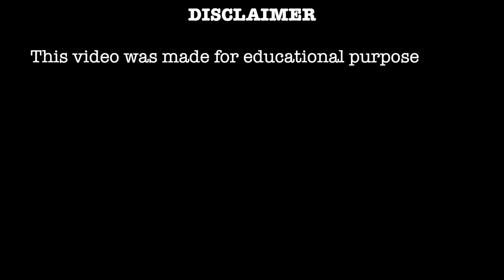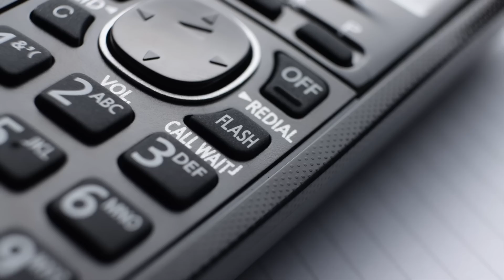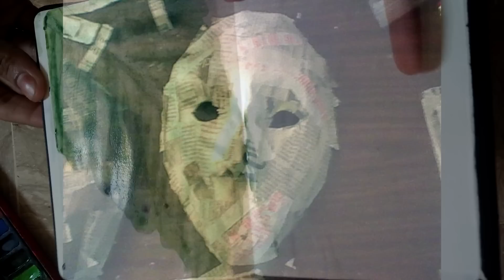The Wicked Murder of Martre Coles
Sorry for the wait! Today's case takes us to Virginia and follows the life and sudden murder of Martre Coles. May Ashlyn and his family find ease in their healing journey. More content coming as always (:

TIMESTAMPS
00:00 - Introduction
00:15 - Martre Coles
2:55 - January 2017
3:32 - Martre's Dream
4:38 - March 12, 2017
5:50 - April 2, 2017
6:57 - Investigation
10:50 - Trial
13:25 - Aftermath